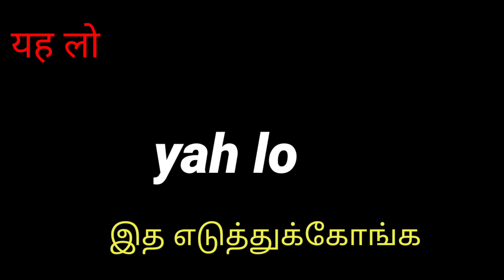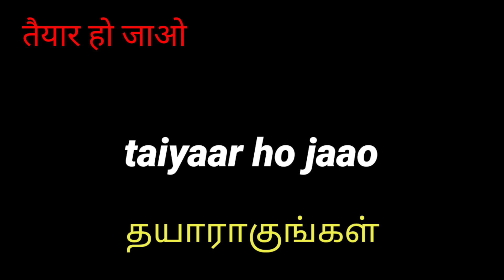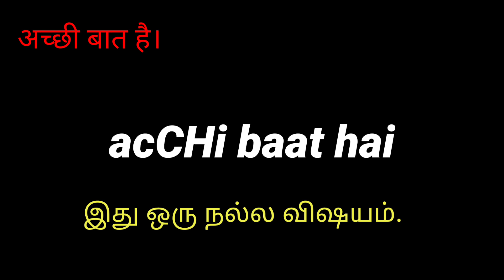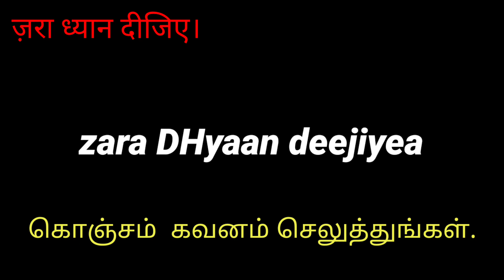MOST COMMONLY USED SMALL HINDI SENTENCES IN TAMIL | BASIC HINDI LEARNING TROUGH TAMIL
MOST COMMONLY USED SMALL HINDI SENTENCES IN TAMIL |SPOKEN HINDI THROUGH TAMIL
DAILY LIFE HINDI SENTENCES IN TAMIL
SIMPLE HINDI SENTENCES IN TAMIL